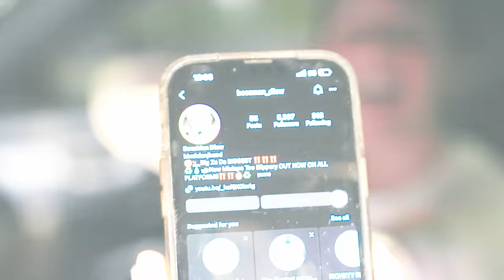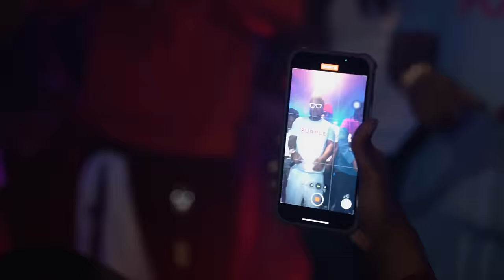BossMan Dlow - Big One (Official Music Video)